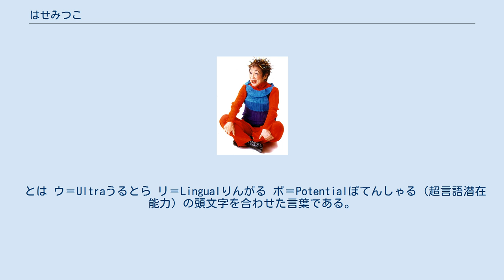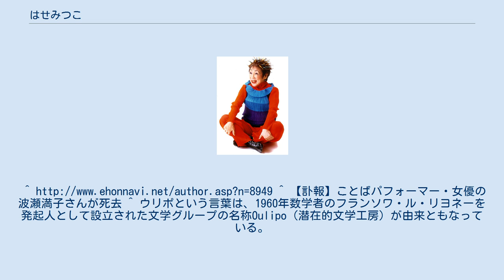はせみつこ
はせみつこ 波瀬 満子（はせ　みつこ、本名：白波瀬　智子（しらはせ　ともこ）1931年3月5日-2012年4月19日）は、日本のことばパフォーミング・アーティスト、女優である。
 京都府出身。
 東京女子大学卒業。
劇団四季、仮面座を経て、1977年谷川俊太郎らと「ことばあそびの会」を設立する。
 1993年から1999年まで6年間にわたって、NHK教育テレビのあいうえおにレギュラー出演。
その不思議な魅力のキャラクターは、子供達の他、多くの大人にも高い人気を博した。
 その後も「詩」や「ことば」そのものを構成・演出・出演する「ことば」パフォーマンスの道を歩き続けた。
 2012年4月19日15時45分、急性腎不全のため、東京都町田市内の病院で死去。
81歳没。
 ジャンルを超えたスーパーことばショーを創ったことばパフォーマーはせみつこは、ウリポ・はせ・カンパニーを設立。
ことばあそびに関わり続け、「ことば」から「音」を取り出し、肉声で観客に届ける舞台を作り続けた。
 ウリポ。
 とは ウ＝Ultraうるとら リ＝Lingualりんがる ポ＝Potentialぽてんしゃる（超言語潜在能力）の頭文字を合わせた言葉である。
 はせみつこ亡き後、近年のはせ舞台などに関与していた者たちが『新生ウリポ・はせ・カンパニー』として引き継ぎ、はせみつこの業績を管理し、広く紹介していくとともに、未来に続く新しい舞台の創造『‹ウリポ›公演2013』をスタートさせた。
はせみつこを継ぐ流動的運動体としての‹ウリポ›が誕生した。
^ 【訃報】ことばパフォーマー・女優の波瀬満子さんが死去 ^ ウリポという言葉は、1960年数学者のフランソワ・ル・リヨネーを発起人として設立された文学グループの名称Oulipo（潜在的文学工房）が由来ともなっている。